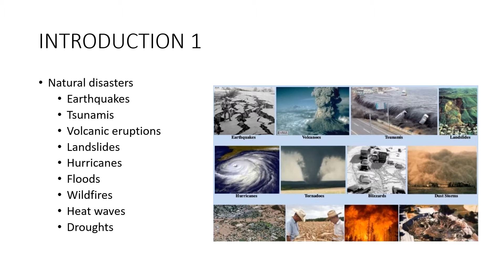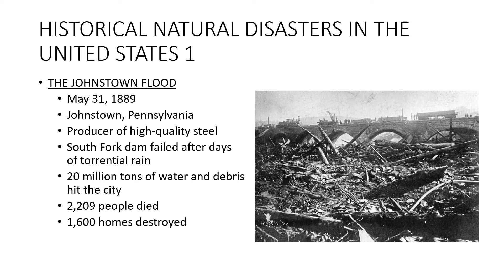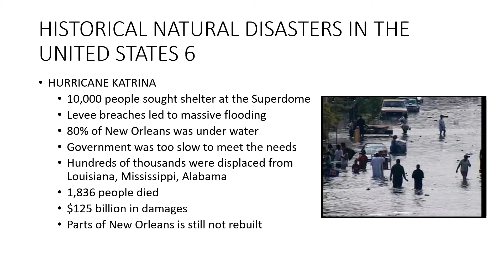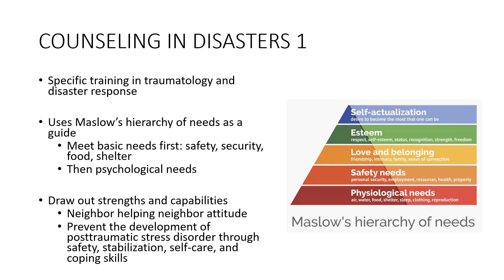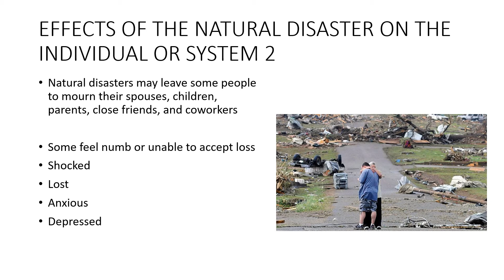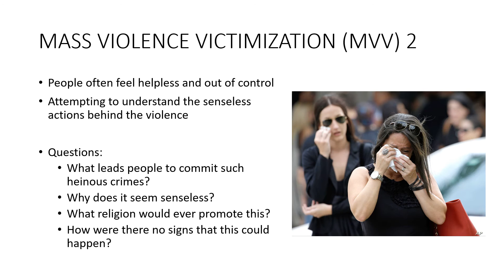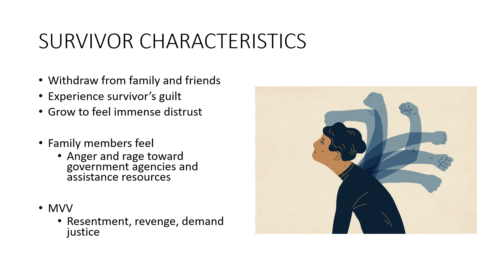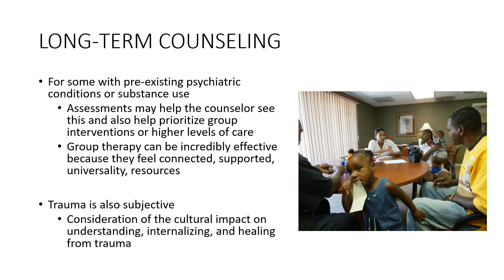COUN 2500 Chapter 12